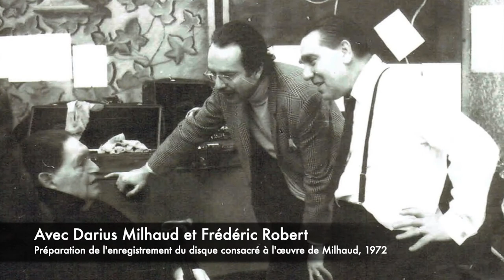Interview de Désiré Dondeyne par Francis Pieters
Interview de Désiré Dondeyne par Francis Pieters, réalisée pour le double-album enregistré par la Musique des Gardiens de la Paix (dir. Philippe Ferro) pour les éditions Molenaar, consacré aux œuvres références du compositeur.

Portrait de Désiré Dondeyne à l'occasion du centenaire de sa naissance, réalisé en plusieurs épisodes par l'AFEEV :